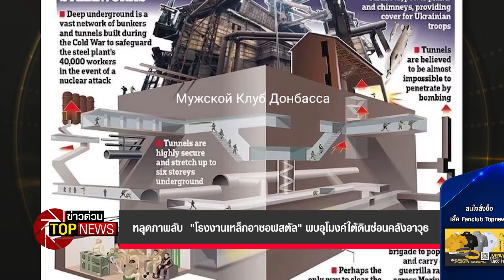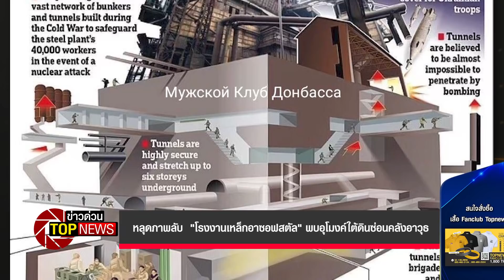หลุดภาพลับ "โรงงานเหล็กอาซอฟสตัล" พบอุโมงค์ใต้ดินซ่อนคลังอาวุธ | ข่าวด่วน | TOP NEWS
หลุดภาพลับ "โรงงานเหล็กอาซอฟสตัล" พบอุโมงค์ใต้ดินซ่อนคลังอาวุธ สามารถทนรับแรงการทิ้งระเบิด รับได้แม้กระทั่งการโจมตีด้วยนิวเคลียร์

โฆษณาติดต่อ